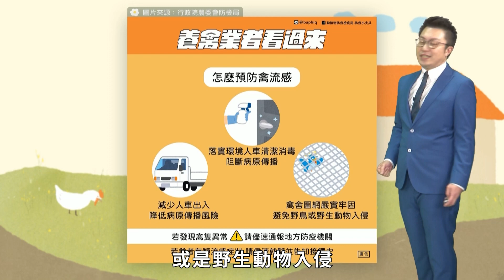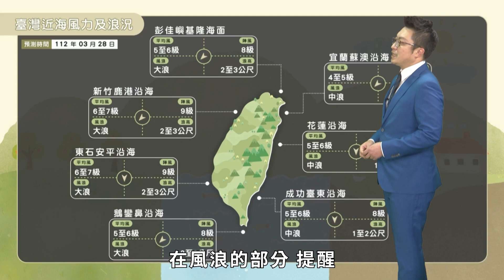農業氣象112/03/28 週二三季風減弱氣溫回升，週四鋒面或華南雲系影響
週二三季風減弱，氣溫回升。
週四鋒面或華南雲系影響。
各地再有一波春雨，南部影響小。
週五至週末鋒面遠離，水氣減少。